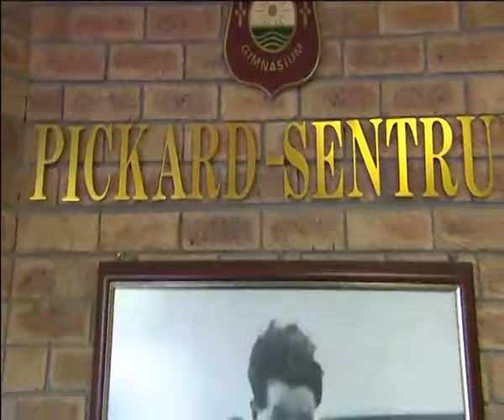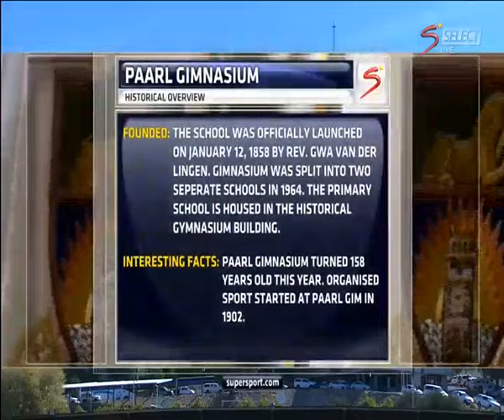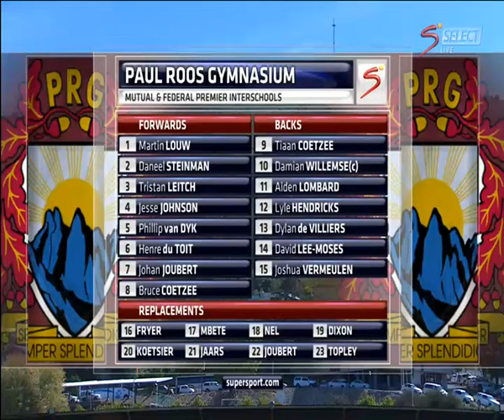M&F Premier Interschools 2016: Paarl Gimnasium vs Paul Roos 1st Half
M&F Premier Interschools, Paarl Gimnasium vs Paul Roos , Paarl Gimnasium Home Ground, Paarl - Saturday, 16 April 2016